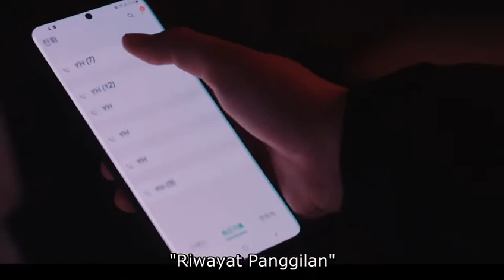Setelah Jin Jiawen menangis, dia pergi ke Jiang Yaohan untuk membalas dendam Yin Xiuxian,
Jin Jiawen tahu bahwa Jiang Yaohan berada di balik kasus Yin Xiuxian